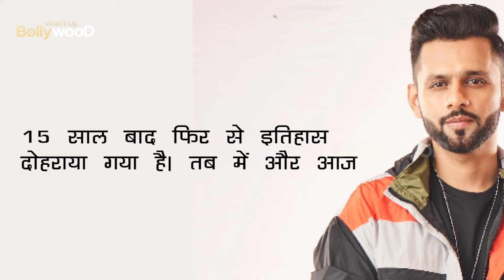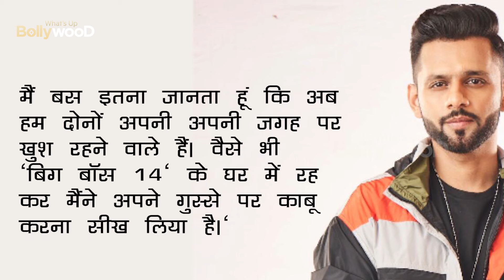SHOCKING Rahul Vaidya's interview after losing bigg boss Said this ON girlfriend disha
Rahul Vaidya could not win this season's trophy after reaching the top 2 with Rubina in Bigg Boss 14. Rahul Vaidya was defeated by  his known enemy.  In such a situation, Rahul Vaidya is regretting  not being a winner.  This fact has been disclosed by Rahul Vaidya himself.  Talking to Times of India, Rahul Vaidya said, 'I am happy to say that now my journey of' Bigg Boss 14 'is over.  Only one person can become a winner in any show.  I thought I was worthy of becoming the winner of 'Bigg Boss 14'.  I have faced defeat with pride.

Adding Further Rahul Vaidya said, 'Now I can spend time with family.  Now I can spend time with Disha Parmar.  It is a privilege for me to be in the top 2.  I feel strange that I am not sad even after losing in the finale of 'Bigg Boss 14'.  Whatever decision the people have taken, I have accepted it happily.  It is my luck that I could not win even after coming so close to the trophy.  I also became a runner-up in Indian Idol.  History is repeated again after 15 years.  There is a difference of sky between then and today.

 Rahul Vaidya disclosed, 'Disha Parmar is very sad for me that i lost.  I have explained to her that all this happens in life.  Losing is not a big deal.  I do not understand what led to the enmity between me and Rubina Dilaiq.  All I know is that now both of us are going to be happy in our place.  Anyway, i have learned to control my anger by staying in 'Bigg Boss 14' house.

 Let me tell you that Rahul Vaidya may have had a fight with Rubina in Bigg Boss house but he had forgotten his enmity with her by the end of the show.  Perhaps this is why fans love Rahul .